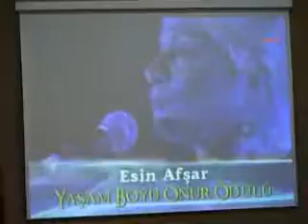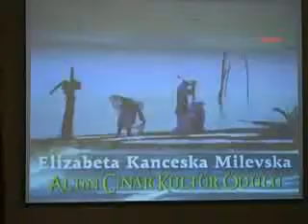2011 Altın Çınarlar sahiplerini buldu